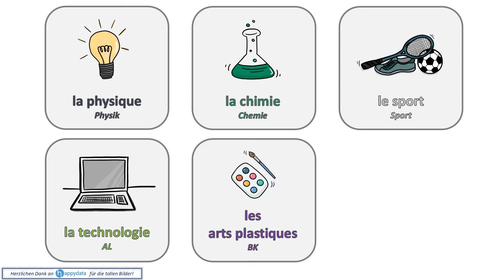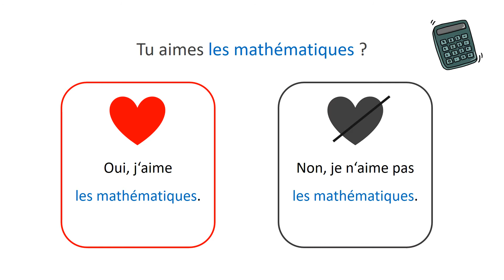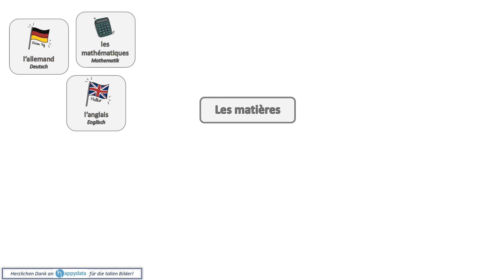Wortschatz: Les matières en francais - Die Schulfächer auf Französisch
Französisch einfach erklärt
Herzlichen Dank an Happydata für die tollen Bilder!